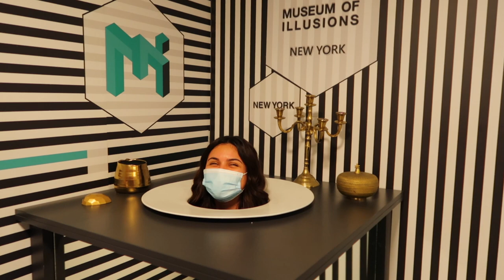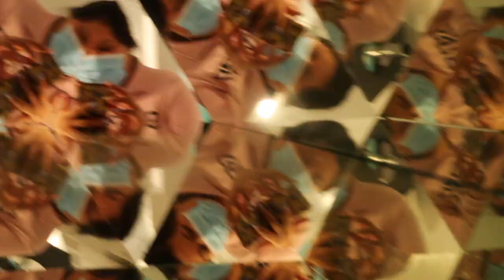VLOG 06: NYC Trip︱Visiting Museum of Illusions, Time Square & Pier 35!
I'm Back! I have not posted in so long and finally glad to post. Things have been hard lately but I'm going to try my best to continue to post and do what I love. Anyway, in this vlog, you get to follow me around NY featuring a my best friend and  coworkers.
We visited the museum of illusion, took in the view of Pier 35, and walked around time square